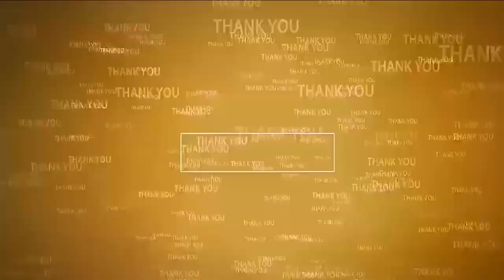ప‌ద‌వీ విర‌మ‌ణ ప‌ద‌వికే... స‌మాజ సేవ‌కు కాదు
- 38 ఏళ్లుగా. మాస్టర్ కొల్లూరు ఎన‌లేని సేవ‌లు
- ఘ‌నంగా ఉపాధ్యాయ ఉద్య‌మ నేత కొల్లూరు వెంక‌టేశ్వ‌ర‌రావు ప‌ద‌వీ విర‌మ‌ణ ఆత్మీయ‌ స‌భ‌
- వెంక‌టేశ్వ‌ర‌రావు దంప‌తుల్ని ఘ‌నంగా స‌న్మానించిన ఉపాధ్యాయులు
- ముఖ్య అతిధిగా విచ్చేసిన టీడీపీ నేత కోటంరెడ్డి గిరిధ‌ర్‌రెడ్డి